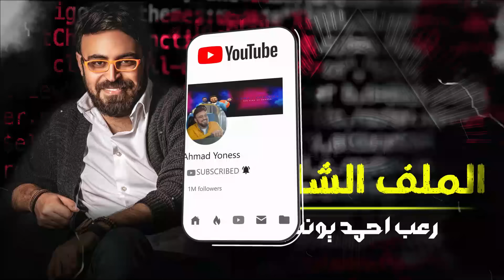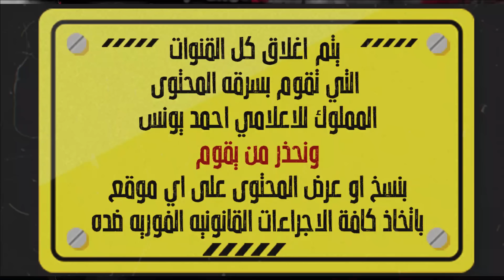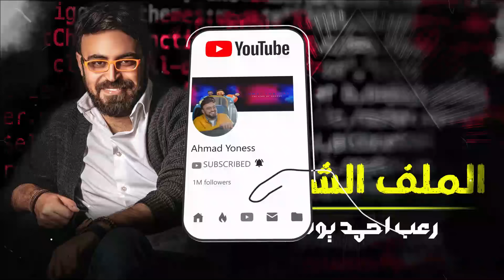رعب أحمد يونس | الملف الشائك 5 | ملفات سرية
⛔ ما يفوتكش ❗❗

🔴 تعرّف على بيوت عشائر الجن ❗